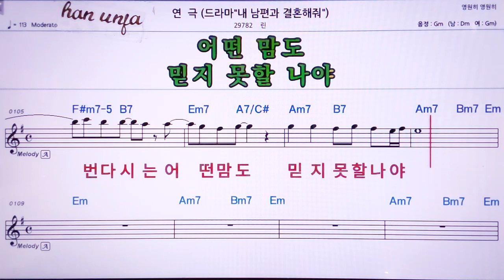💖연극/린 👍MR,노래방, 악보, 코드,Karaoke With Sheet Music